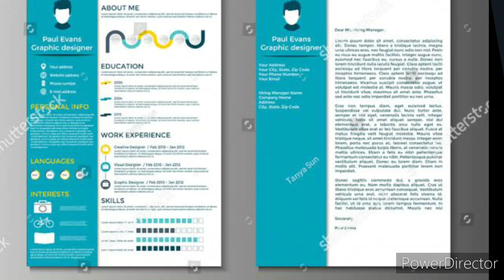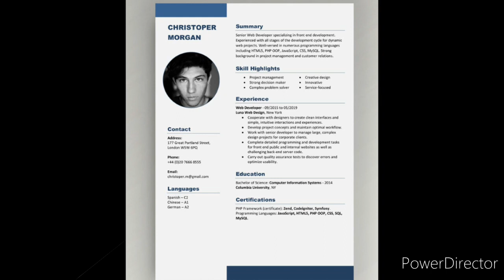HOW TO MAKE OIL AND GAS PERFECT RESUMES IN TAMIL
DEAR FRIENDS YOUR SEARCHING FOR OIL AND GAS JOBS PLEASE MAKE GOOD RESUME

WE ARE GIVING THE PERFECT FREE RESUMES  LINK USING THIS RESUMES FORMAT MAKE GROWTH YOUR JOB SKILL

LINK

OIL AND GAS JOB CONSULTANCY

OIL AND GAS JOB DUBAI

OIL AND GAS JOB ABUDHABI

OIL AND GAS JOB QATAR

OIL AND GAS JOB SAUDI ARABIA

OIL AND GAS JOB OMAN

OIL AND GAS JOB BAHRAIN

OIL AND GAS IRAQ

OIL AND GAS JOB KUWAIT

OIL AND GAS JOB UNITED ARAB EMIRATES

JEVINA PLACEMENT

TRANING AND RECUIRTMENT

P.Vijayan